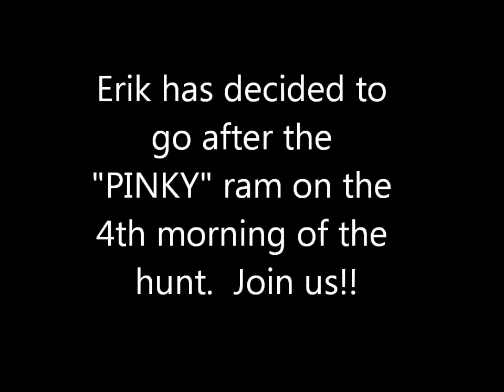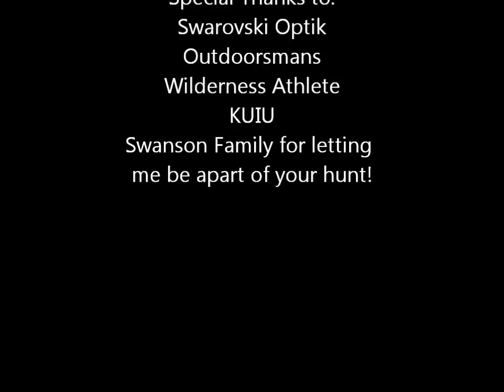Erik Swanson's 2011 Arizona Desert Bighorn Sheep Hunt with Colburn and Scott Outfitters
Arizona Desert Bighorn Sheep Hunting with Colburn and Scott Outfitters.  Join us on this rifle desert sheep hunt in Arizona Unit 44B South where Jay Scott assists hunter and friend Erik Swanson, as he takes a boone and crockett ram.

For more great hunting and fishing videos go to the Jay Scott Outdoors YouTube channel

Interested in Arizona Desert Bighorn Sheep hunting with us? Goto